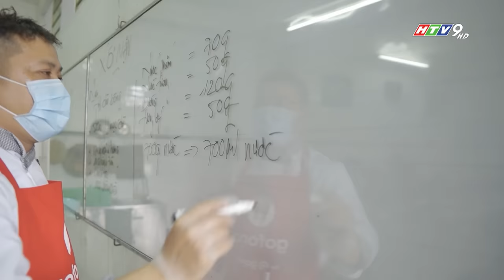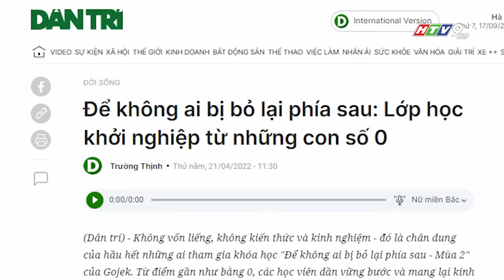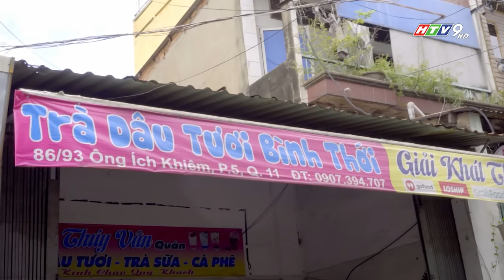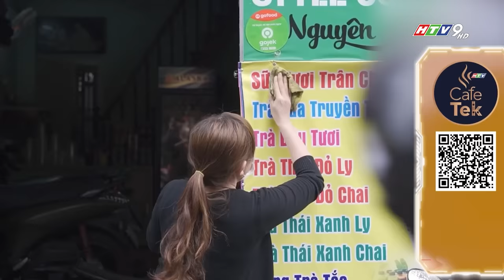HÀNG TRĂM TRƯỜNG HỢP ĐÃ KHỞI NGHIỆP ONLINE THÀNH CÔNG CÙNG "ĐỂ KHÔNG AI BỊ BỎ LẠI PHÍA SAU" MÙA 2